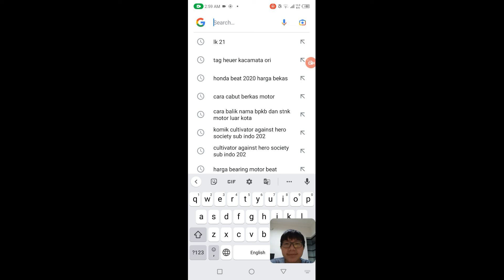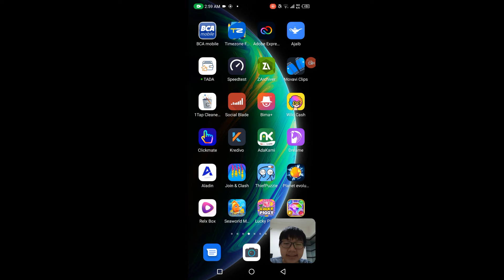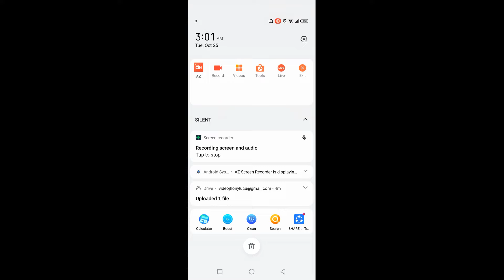Game ini Mirip Magic Forest Ball Tapi Bukan di Playstore! Terbukti Membayar!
Kode Refferal : 78ANMDe7